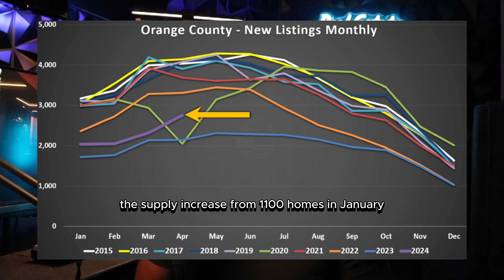The Surging Housing Inventory Trend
The COVID-19 pandemic brought unprecedented challenges to various sectors, including the automotive and housing markets. In this video, we delve into the significant disruptions that occurred and explore how these markets are gradually recovering in 2024.

🔹 Automotive Market: Discover how the pandemic severely disrupted the new car supply chain, leading to empty dealership lots and forcing buyers to pre-order vehicles at premium prices. Learn how rising inventories and interest rates are impacting the market today.

🔹 Housing Market: Examine the dramatic changes in housing inventories, mortgage rates, and homeowner behavior. Understand why many homeowners chose to "hunker down" with their low fixed-rate mortgages and how this trend is slowly shifting as more listings emerge despite high rates.

🔹 Emerging Trends: See how both markets are adapting with increased inventories and the potential for more significant changes as mortgage rates are forecasted to drop later this year.

A good real estate agent can provide you with valuable insight into the local housing market. Allow Johnny Kim to help you navigate the home buying process, negotiate on your behalf, and connect you with other professionals you may need throughout the process. Additionally, working with a real estate agent can save you time and potentially even money, as they may have access to off-market properties and can help you avoid costly mistakes.

DRE 02188794

→ Facebook: Johnny Kim - Realtor